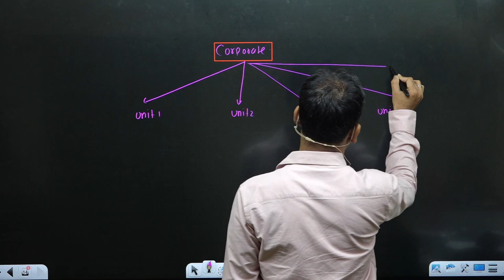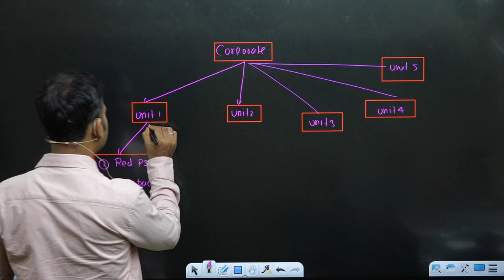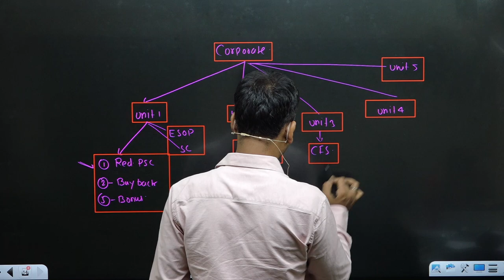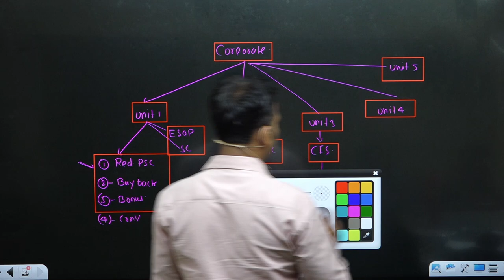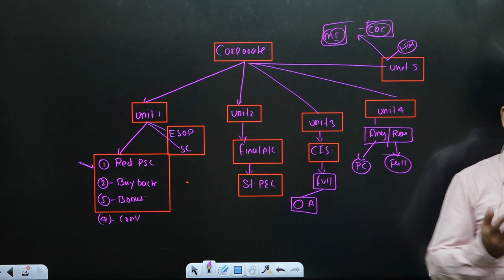one day before corporate account important topic ||b.com ||exam ||du ||sol